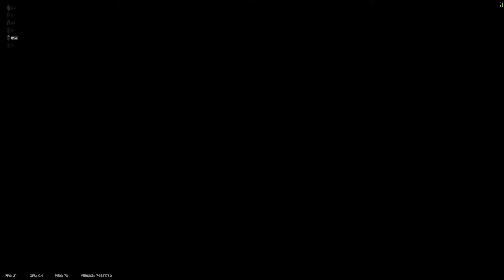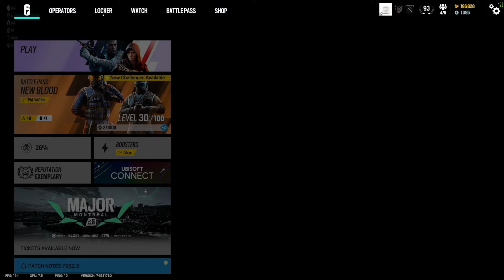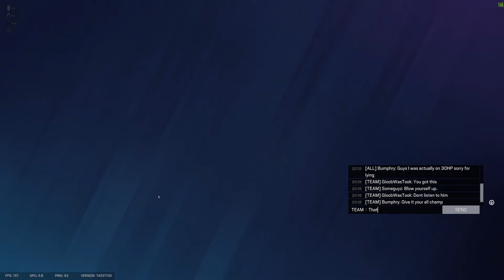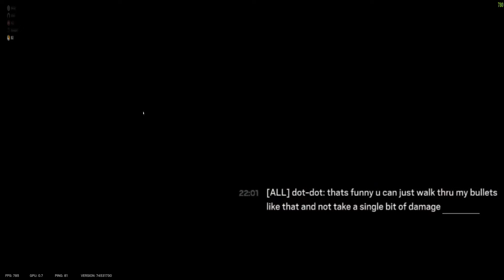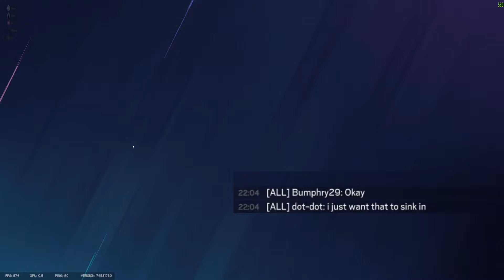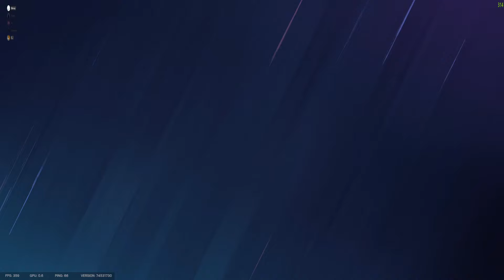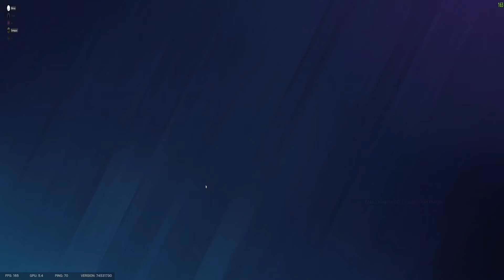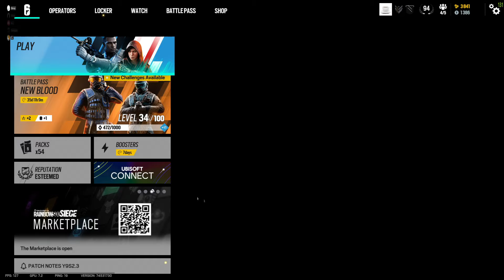Time Savers #4 | Rainbow Six Siege Stream Highlights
The bois are back for some shenanigans to help tickle that funny bone.

Stream highlights from "Playing Quickplay with the bois"

Austin/SooperVerg1n
David/ThatGuyITalkto
Matt/Gloobwastook
Randall/ThatArbiterGuy
Sam/Someguyz
Trevor/Malletman